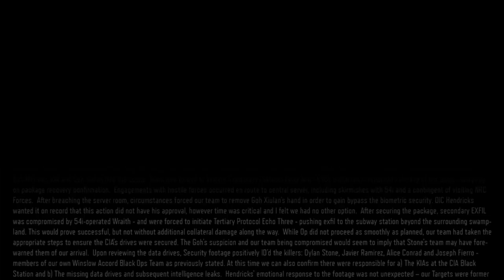BO3 Let's Play Mission 4 - part 1 - I'm Baaaaack!!!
THEARMOCANUCK

CLICK BELOW CAUSE YOU'RE AWESOME!!
4th mission to my BO3 CAMPAIGN!!!